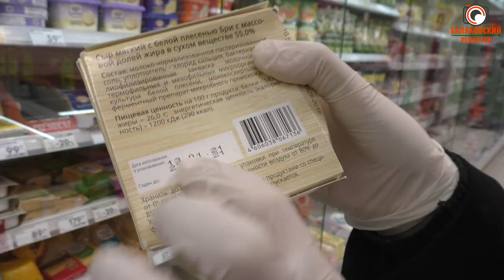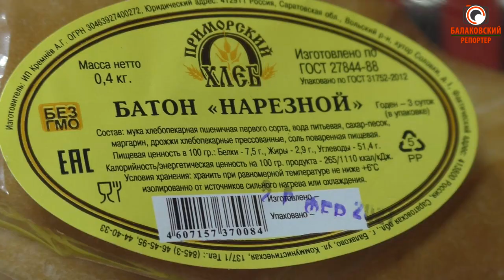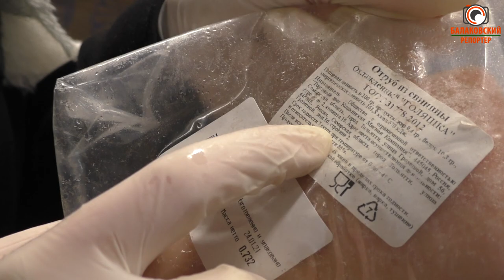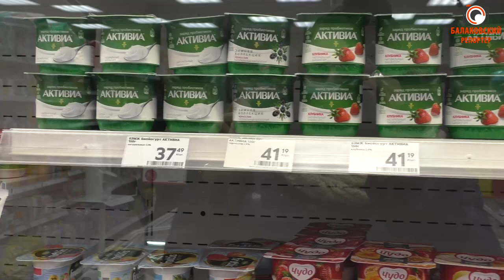Сколько «просрочки» в наших магазинах? Проверим! — Часть 3 (Гулливер, Магнит, Пятерочка)